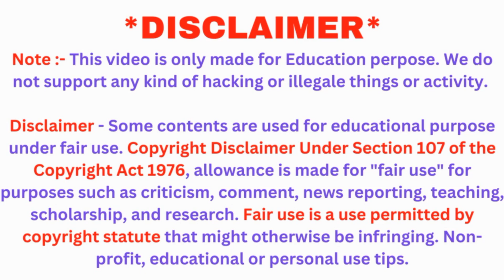5G C Band LNB price and best 5G C Band LNB No Signal c Band Dish solution to the problem